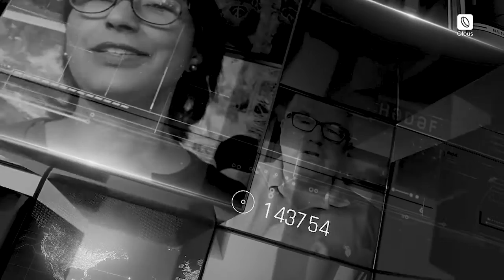Guy German | CEO of Okibo | Bridging The Gap between smart robots & construction.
Robotics in construction, a pipe dream or reality?

Let's find out with Guy German, CEO of Okibo, Developer of smart robots in the construction industry.